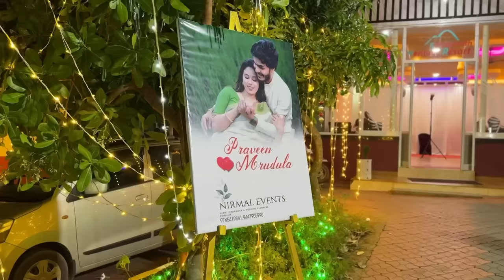PUDAVA KODUKKAL FUNCTION 😍